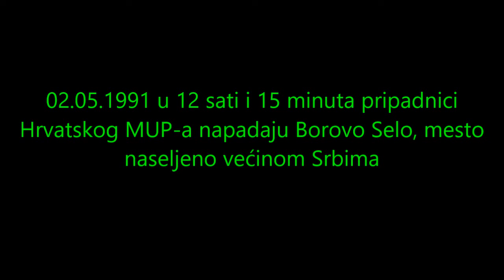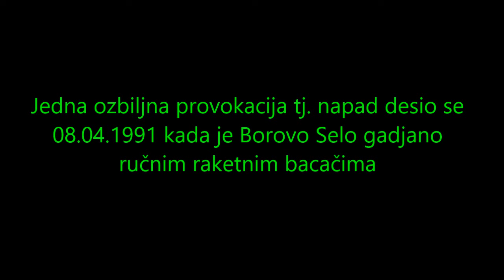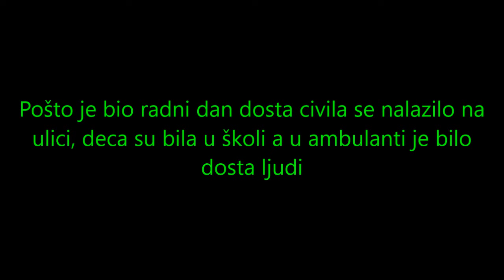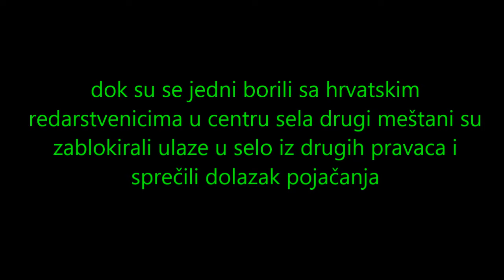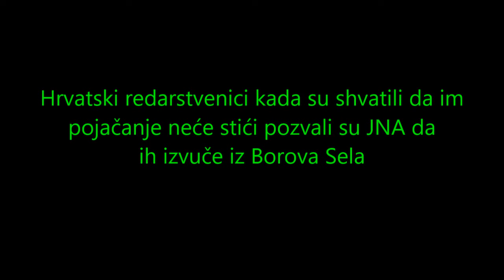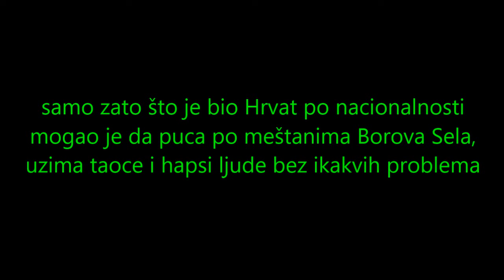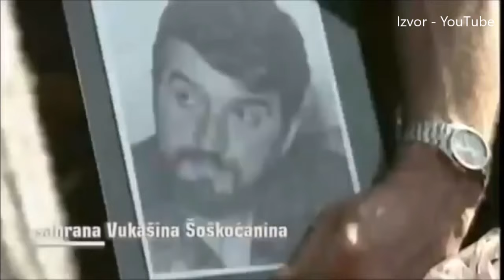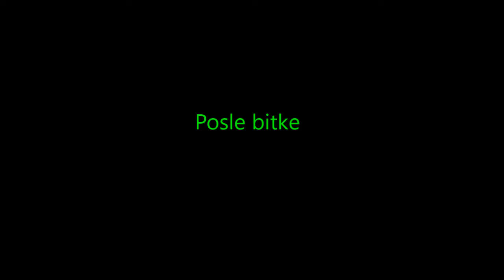Sukob u Borovu Selu 02.05.1991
Napad pripadnika MUP-a Hrvatske na meštane Borova Sela 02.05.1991 što je bio početak rata na prostoru bivše Jugoslavije

Korišten video materijal emisije Dalekovidnica Vinkovačke Televizije sa youtube kanala